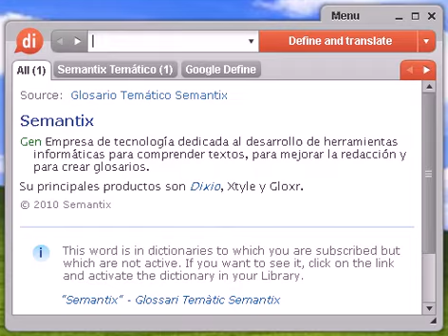Definición de fucsia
fucsia, diccionario, definición, significado, español, castellano, dixio, fucsias